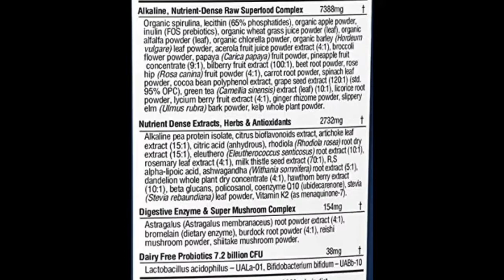REAL TALK 211 (FULL EPISODE): Jake Steiner On How To Improve Eyesight Naturally And Inexpensively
Listen to the Real Talk podcast with host Jimmy Moore wherever you get your podcasts! to access all the past episodes.⁣

Today, Jimmy has an engaging conversation with the founder￼ of Endmyopia.org named Jake Steiner. Two decades after he was able to￼ reverse his own nearsightedness without stronger and stronger glasses￼ every year, Jake is now attempting to help people break free￼ from the $100 Billion industry with huge￼ markups on needless eyeglass ￼prescriptions. Tune in￼ to hear a simple, yet profoundly effective and inexpensive way￼￼ to improve your eyes￼ight ￼naturally. Prepare to be shocked that you’ve never heard about this before￼.